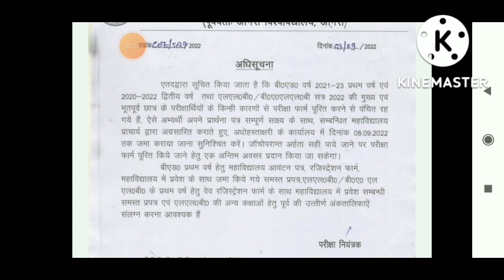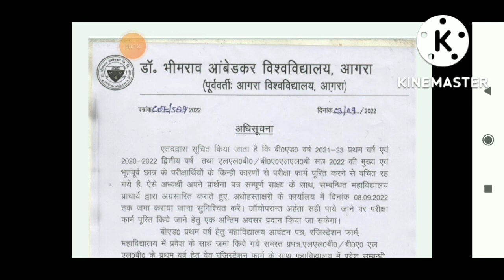आगरा यूनीवर्सिटी बीएड एग्जाम कैंसिल|| dbrau b.ed 1st & 2nd year exam postpone|| dbrau latest news